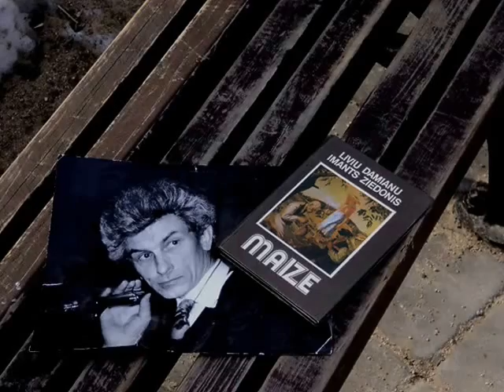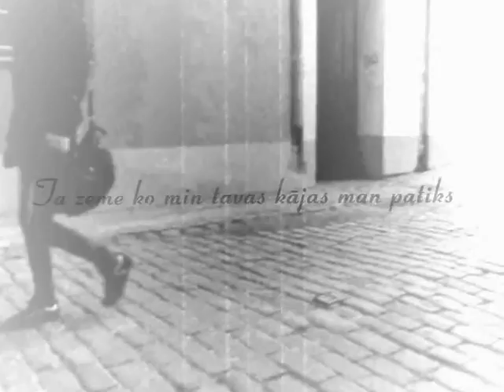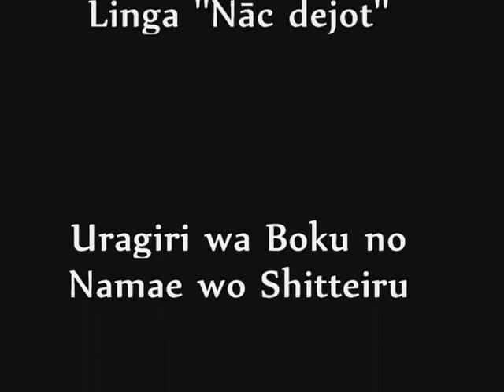Tumša bilde 2013 "Nenopietni par nopietno"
Īsfilmas autores:
Vineta Džeriņa, Santa Jēkabsone (Rīgas 31.vidusskola)

Alberta koledžas īsfilmu festivālā "Tumša Bilde 2013" kategorijā Nenopietni par nopietno ieguva 2.vietu.